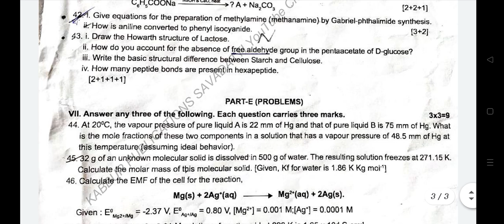PUC II CHEMISTRY - Dharwad - Preparatory Exam 2024 (For Reference 2nd PUC Preparatory exam)